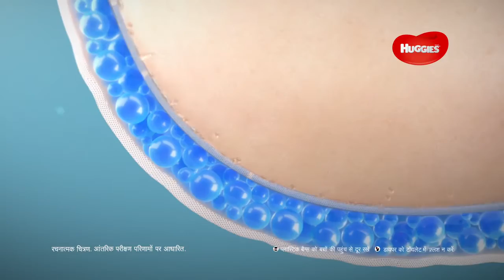Huggies Wonderpants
Costume Stylist: Rutu Desai Mukherjee
Director: Bauddhayan Mukherji (Buddy)
Production House: Little Lamb Films